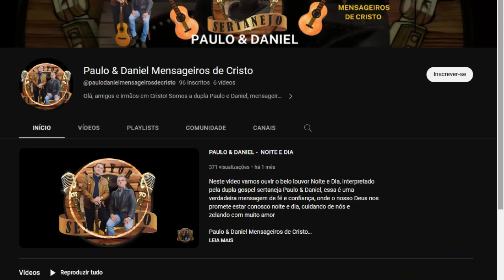Realize o seu sonho de ter a sua Própria Web Rádio e Expandir os seus Negócios Conosco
A Dr diário host oferece tudo o que você precisa para criar e gerenciar a sua web rádio com qualidade, facilidade e segurança. Com a Dr diário host, você pode:
Escolher entre diversos planos e preços que cabem no seu bolso.
Transmitir ao vivo ou programar playlists com os seus arquivos de áudio.
Contar com uma equipe de suporte técnico especializada e disponível 24 horas por dia.
Acessar relatórios e estatísticas sobre a sua audiência e o seu desempenho.
Não perca tempo e crie agora mesmo a sua web rádio com a Dr diário host! da Dr diário host] e faça o seu cadastro. Você vai se surpreender com a qualidade e a praticidade da Dr diário host!
Dr diário host, a sua web rádio do seu jeito! 🎵
MAIS INFORMAÇÕES FALE CONOSCO

Webradio